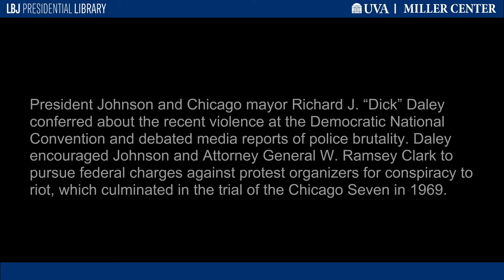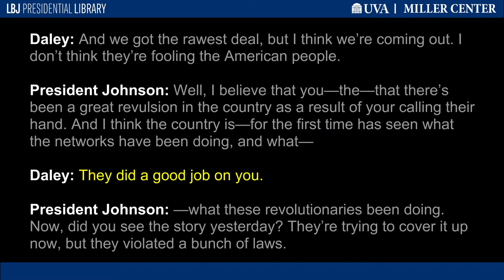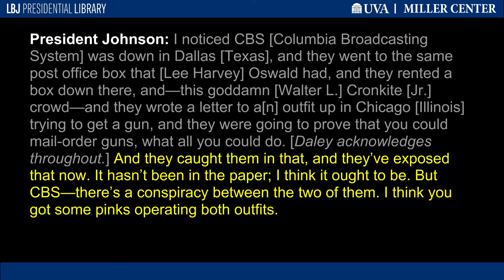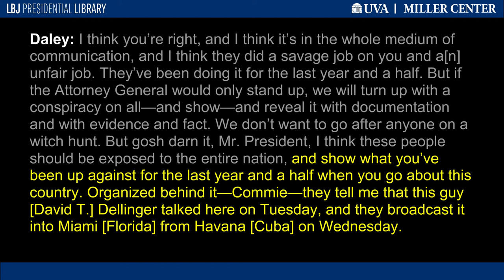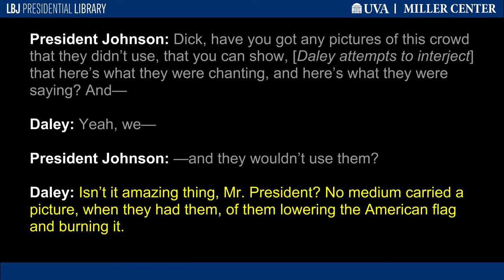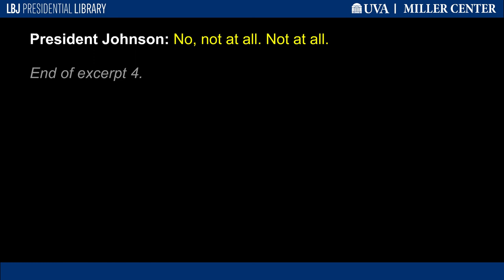The Chicago Seven